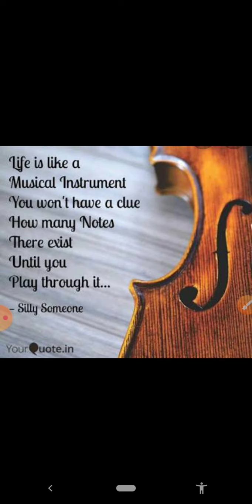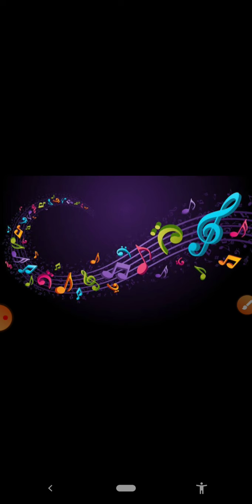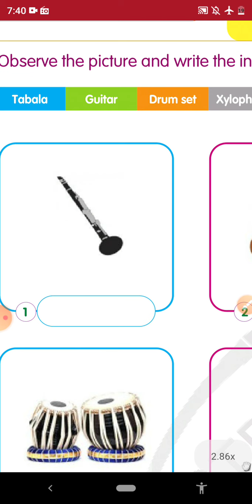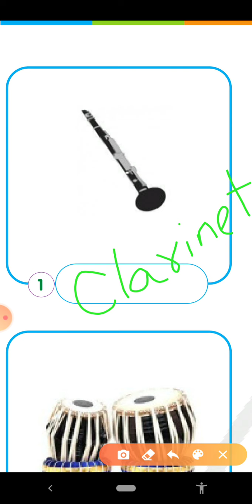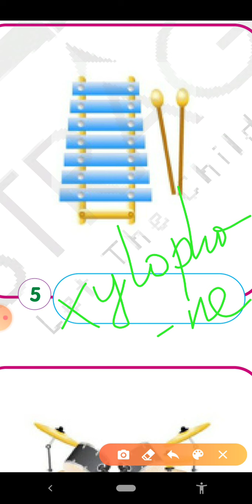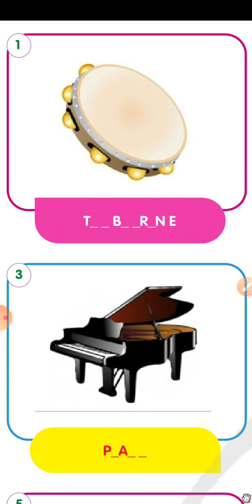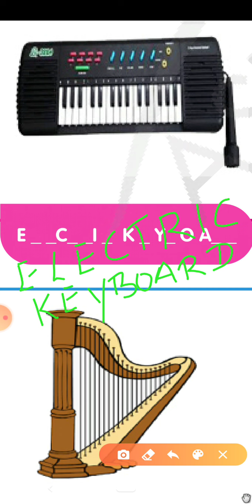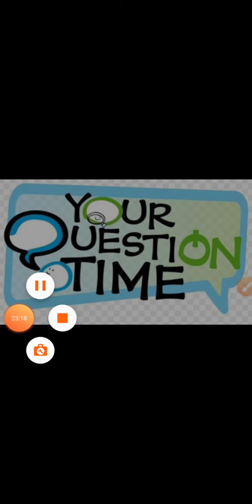Think sheet 26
Musical instruments